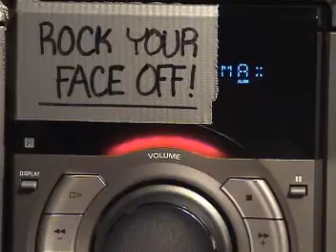Hilarious lip synch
All four parts done by one guy and melded together. All done in classic 80's style.